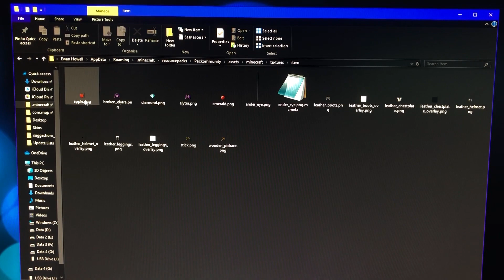remove ANY texture from a resource pack [NOT CLICKBAIT]